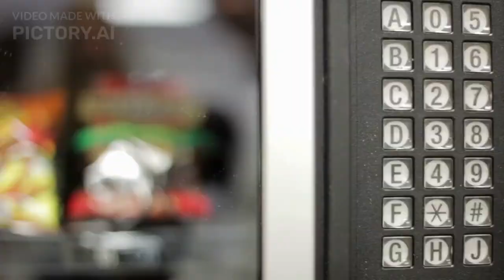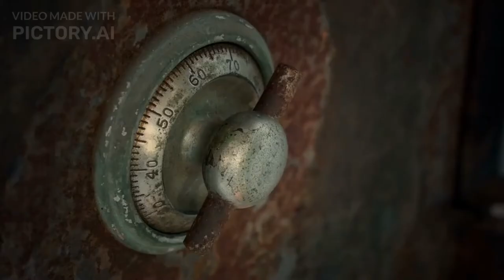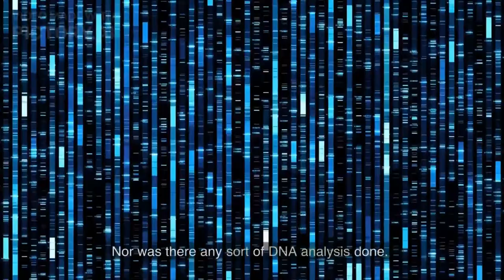The Vending Machine Killer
In this video, we uncover the story of the Serial Killer in japan whose method of killing was scary.